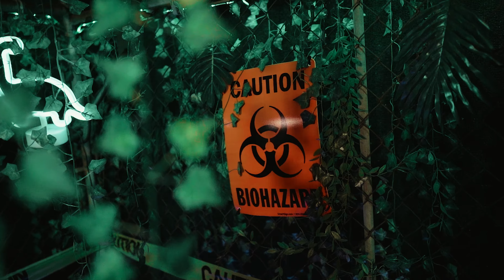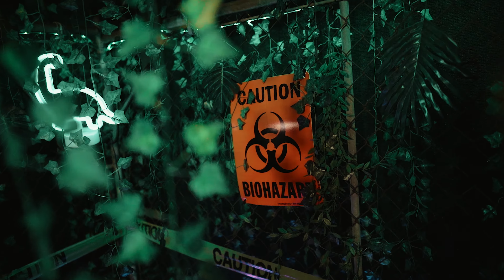Jimmy2x - Blockstar (Official Video) Shot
Jimmy2x "Blockstar" Official Music Video

Shot By @DoneByMata